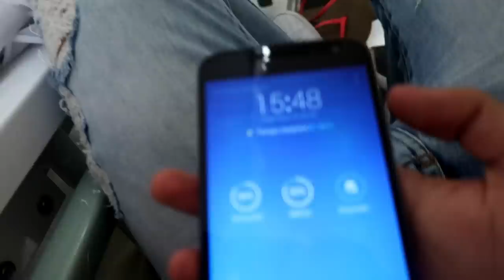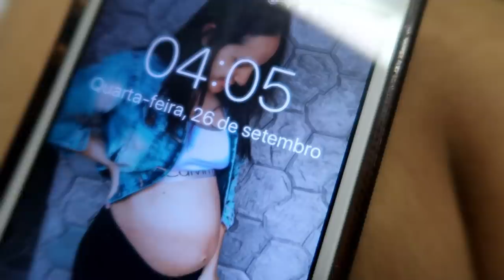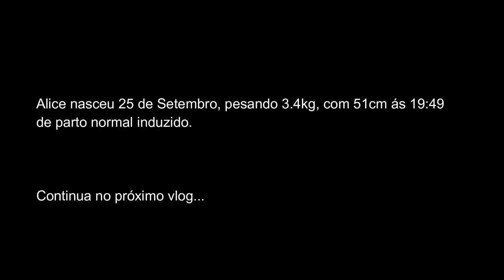MEU PARTO NORMAL | O NASCIMENTO DA ALICE MARIA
Alice Maria nasceu no dia 25 de Setembro, pesando 3.4g, com 51cm, ás 19:49 de parto normal induzido.  (41 semanas de gestação)